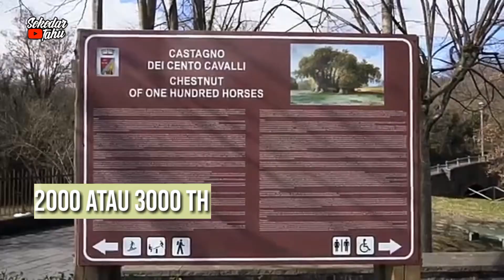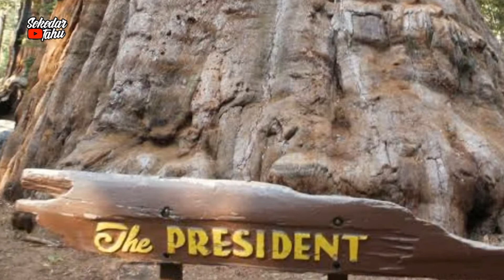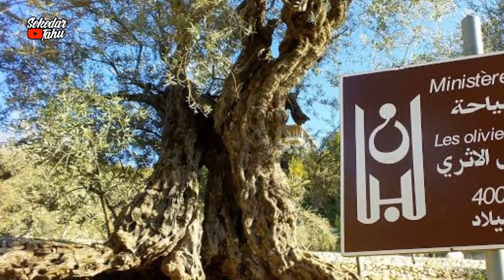POHON TERTUA DI DUNIA | SUDAH ADA PADA ZAMAN NABI NUH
Assalamualaikum
Balik lagi bersama chanel saya,chanel sekedar tahu,disini saya akan merangkum  9 POHON TERTUA DI DUNIA,

9 Pohon Tertua di Dunia, Saksi Bisu Peradaban Manusia
ilovenature.world
Miowi kun
Writer
Miowi kun Writer
29 Agustus 2018
Pohon merupakan salah satu organisme yang memiliki kemampuan yang kuat dalam bertahan hidup di bumi. Karena pohon punya cara hidup yang meskipun satu bagian dari pohon itu mati, bagian lainnya masih terus berkembang dan mampu bertahan melawan parasit dan bakteri yang mematikan.

Seringkali pohon dianggap sebagai saksi bisu sejarah dan peradaban manusia dari zaman ke zaman sehingga di beberapa diantaranya dianggap sakral.

Nb:Jika ada vidio atau foto anda di chanel saya,saya mohon maaf sebesar-besarnya